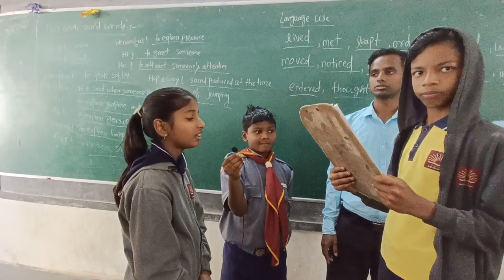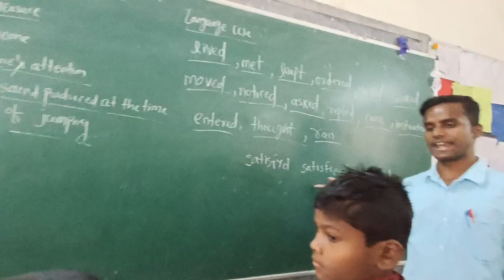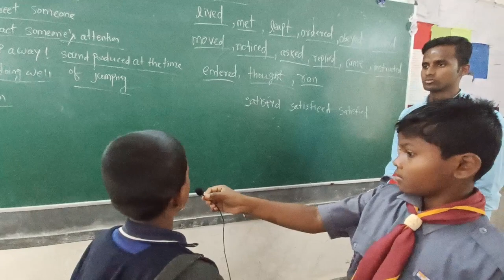DAY 4 // First Match // CSK Vs KKR // Class V(B) English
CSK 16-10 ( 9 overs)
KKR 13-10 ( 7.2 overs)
CSK won the match by 3 runs
Let's learn our subjects through play way method. This is an innovative idea to learn and revise subjects through cricket match.
It develops question making skill, fluency, mastery over the subjects and it develops confidence among the students.